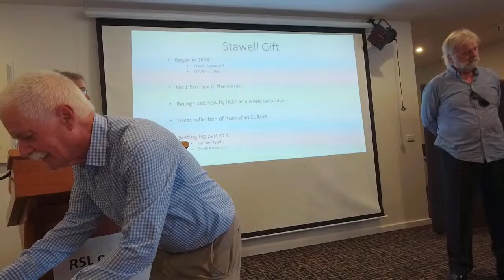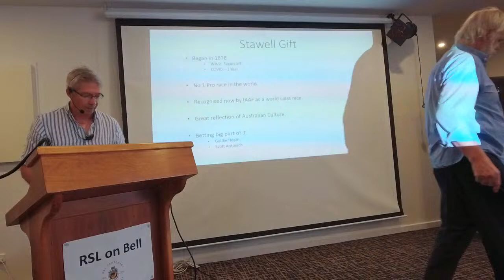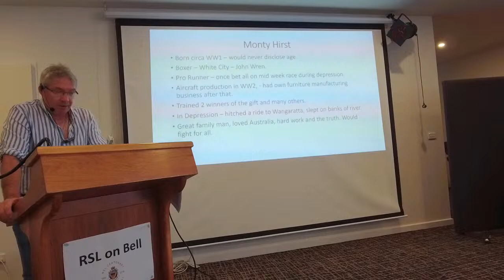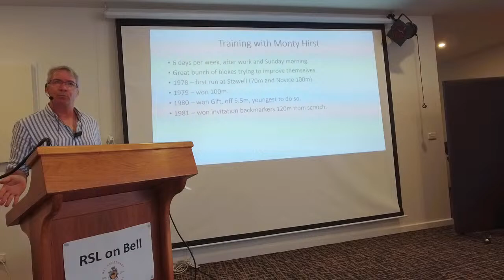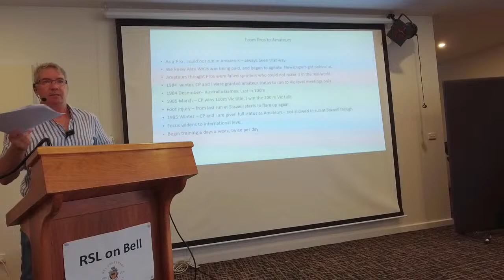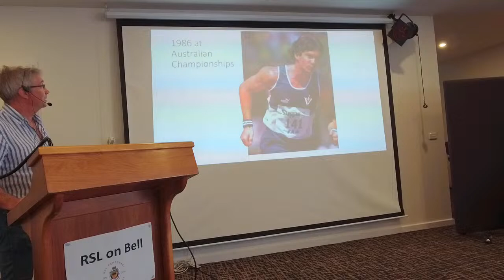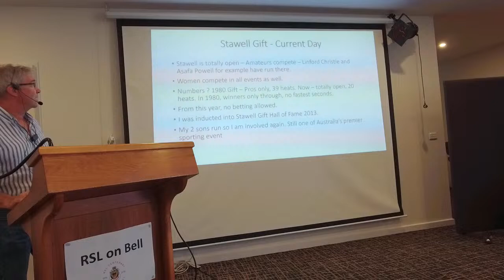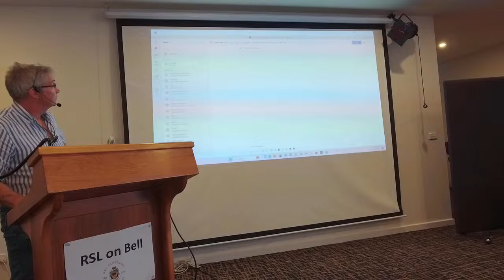Monthly Club Meeting - Held at RSL on Bell 12/3/24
Includes:
. The 2024 Club AGM
• GUEST SPEAKER:
    - John Dinan, 1980 Stawell Gift Winner and Australian representative at the 1986 Commonwealth Games in Edinburgh.